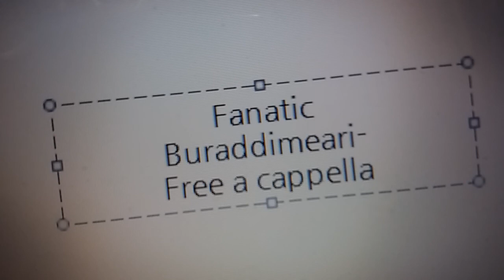†Fanatic - ブラッディメアリー Free a cappella フリーアカペラ